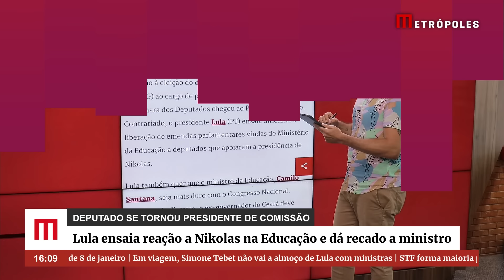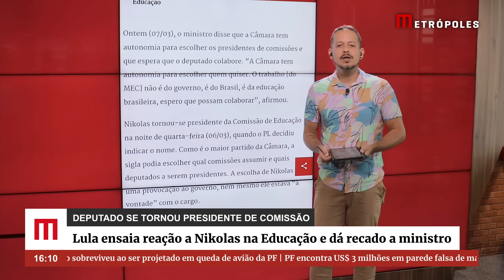Lula ensaia reação a Nikolas na Educação e dá recado a Camilo Santana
A reação à eleição do deputado federal Nikolas Ferreira (PL-MG) ao cargo de presidente da Comissão de Educação da Câmara dos Deputados chegou ao Palácio do Planalto. Contrariado, o presidente Lula (PT) ensaia dificultar a liberação de emendas parlamentares vindas do Ministério da Educação a deputados que apoiaram a presidência de Nikolas.